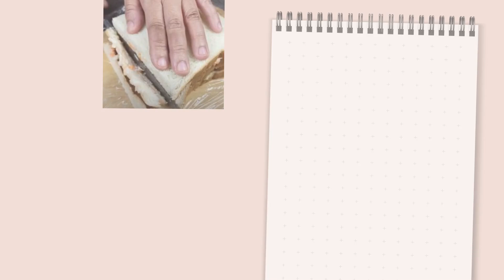INKIGAYO SANDWICH steps